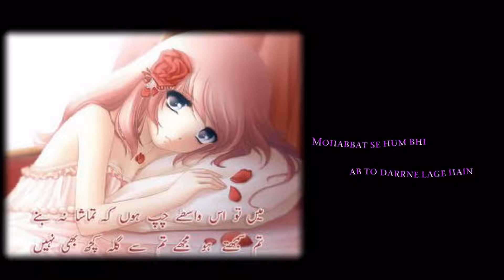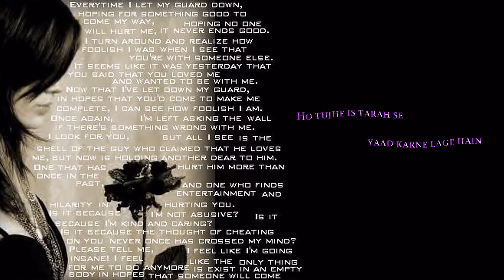laho ban ke aanso barsne lage hain ...